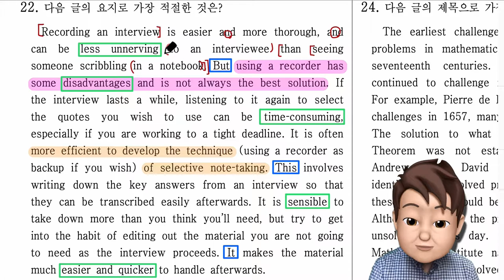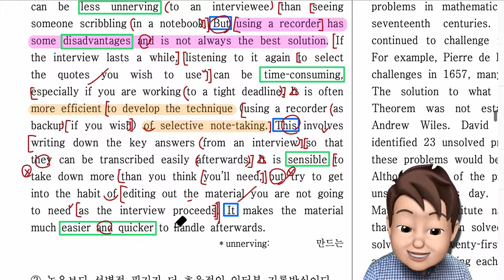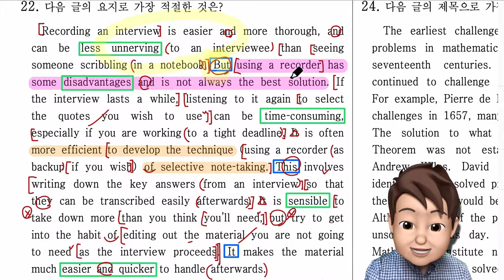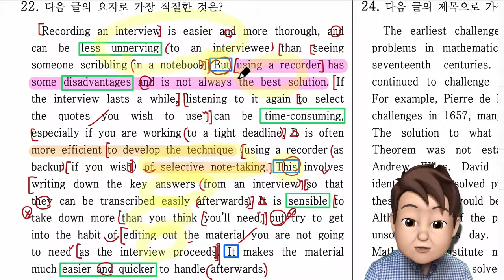2019년 고2 모의고사 9월 22번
2019년 고2 모의고사 9월 22번